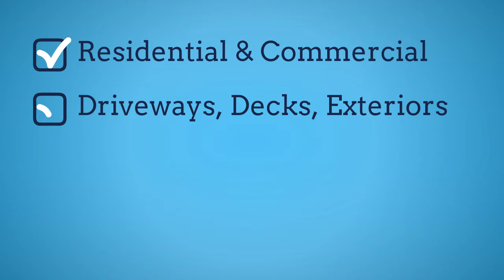POWER WASH COMPANY IN ALPHARETTA|404 955 8448|ALPHARETTA GA PRESSURE WASHING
Power Washing companies in Alpharetta, Ga.
Johns Creek Power Wash is the premier company for pressure washing residential and commercial buildings, sidewalks, patios, porches,
driveways and more. Best power washing prices in Alpharetta, Georgia.
Fulton County, GA.

Hydrocleaning, high-pressure cleaning or waterblasting, are terms which describe the use of water propelled at high speeds to clean surfaces and materials. By focusing and pressurizing the water stream, the force generated can remove films and materials such as paint from walls, metal, and highways, rubber from airfield runways, sealants and membranes from concrete and chewing gum from sidewalks.

A pressure washer or power washer is a high-pressure mechanical sprayer used to remove loose paint, mold, grime, dust, mud, and dirt from surfaces and objects such as buildings, vehicles and concrete surfaces. The volume of a pressure washer is expressed in gallons or litres per minute, often designed into the pump and not variable. The pressure, expressed in pounds per square inch, pascals, or bar (deprecated but in common usage), is designed into the pump but can be varied by adjusting the unloader valve. Machines that produce pressures from 750 to 30,000 psi 5 to 200 MPa or more are available.

The basic pressure washer consists of a motor (either electric, internal combustion, pneumatic or hydraulic) that drives a high-pressure water pump, a high-pressure hose and a trigger gun-style switch. Just as a garden hose nozzle is used to increase the velocity of water, a pressure washer creates high pressure and velocity. The pump cannot draw more water from the pipe to which the washer is connected than that source can provide: the water supply must be adequate for the machine connected to it, as water starvation leads to cavitation damage of the pump elements.

Roof cleaning is the process to remove algae[1] mold, mildew, lichen and moss from roofs.[2]Roof cleaning can extend the duration of a roof's ability to function.[2] Algae and other types of build-up often form on the north and west parts of roofs that are shaded or receive less sun, and can reduce a roof's life expectancy.[2] The presence of soot, dirt, or biomass can affect how much sunlight is absorbed by a roof and thus the amount of heat a building absorbs.[3] Cleaning may be accomplished with a bleach or vinegar solution, various cleaning products or commercial cleaning services. The addition of zinc strips near the roof's peak may reduce the regrowth of algae and moss. However, do not mix bleach and vinegar.

powerwash - wash before painting to remove old paint and mildew; "pressure-wash the house. powerwash